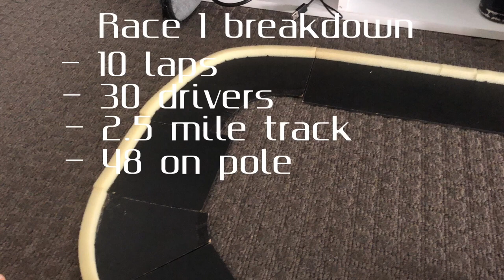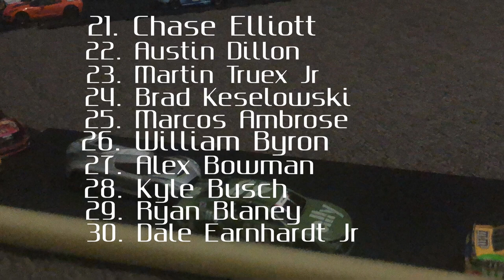NASCAR Stop Motion Hot Wheels Cup Series Season 3 Race 1: Daytona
To kick off the third season of the Hot Wheels Cup Series, we head out to the world renowned Daytona International Speedway for the 65th running of the Daytona 500. We have a record of 30 drivers with 14 of them being rookies and it is sure to be a good one here. Will a veteran driver take home the Daytona 500 trophy? Or will a rookie upset the competition?